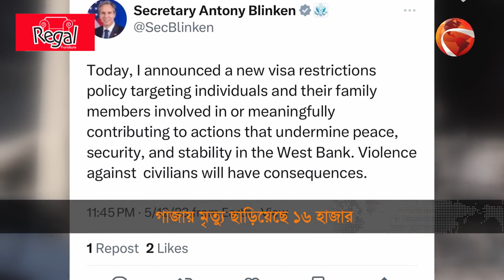গাজায় ইসরায়েলি আগ্রাসনে এবার সুর পাল্টালো যুক্তরাষ্ট্র | Gaza | US Sanctions | Channel 24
»» Office Address:
Bangladesh.